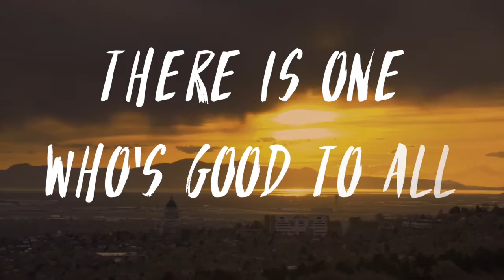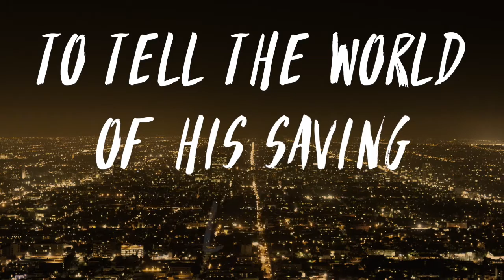Hope of the Nations (Lyric Video) - Figtree Anglican Church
Hope of the Nations

Words and Music by Greg Bell

There is one who lifts our eyes to see the hope in the world that he loved
There is one who satisfies with a freely given grace and peace
There is one who's good to all with compassion on all that he made
 There is one who's rich in love and is faithful in all that he does

Who is like he?

Jesus Christ Lord of all is the hope of the nations
There is no other name that saves
Our risen King Lord of all is the hope of the nations

There is one whose single life can lay claim to human hearts with grace
There is one who sends us out to tell the world of his saving love